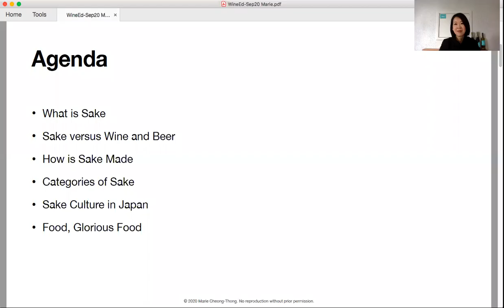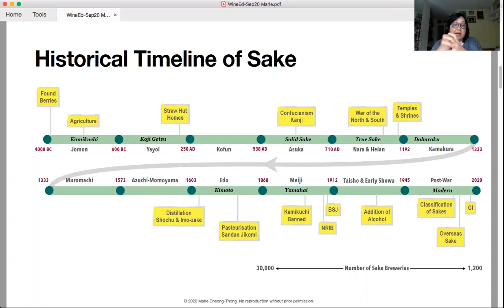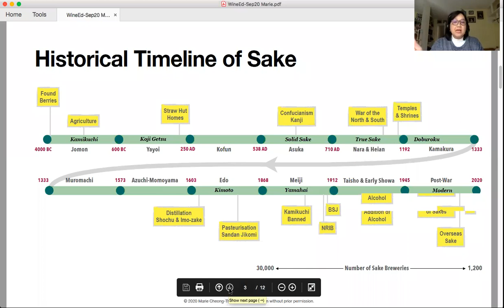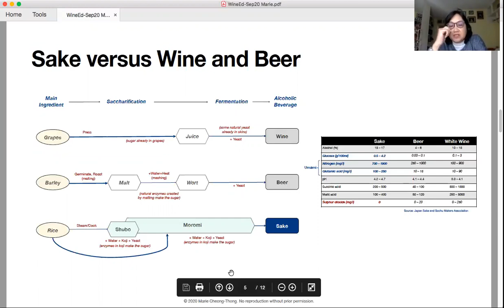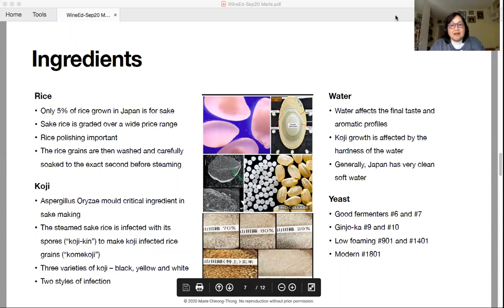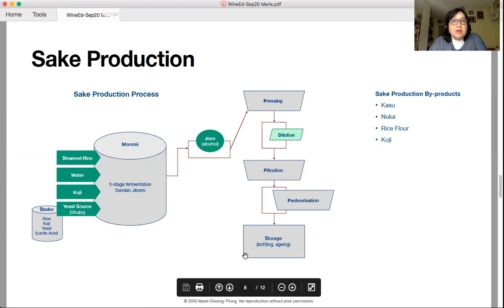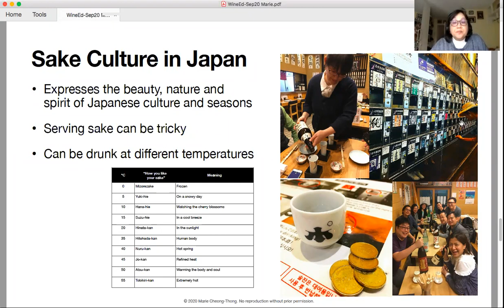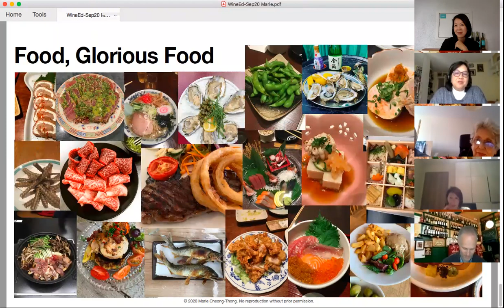WineEd Sake Masterclass with Marie Cheong-Thong